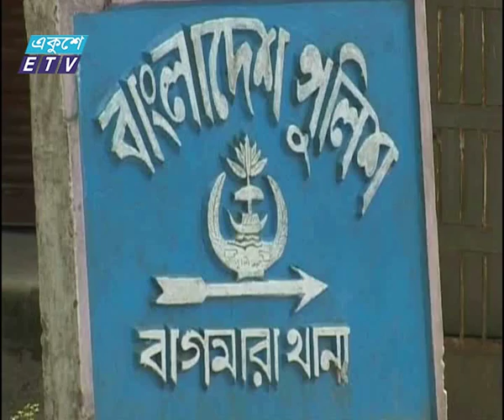Rajshahi Hamla News Ekushey Television Ltd 25 12 2015